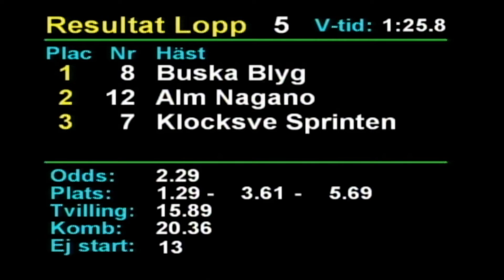3021 10 30 Romme Lopp 5